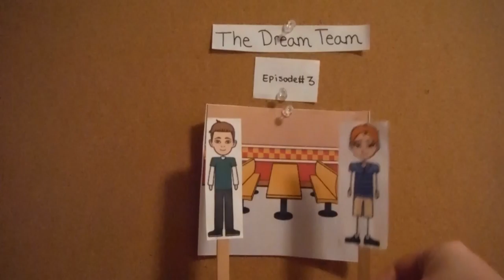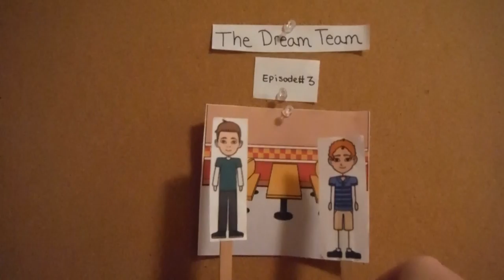Frank & Hector's: Episode #3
The Dream Team presents the third episode of "Frank & Hector's!"